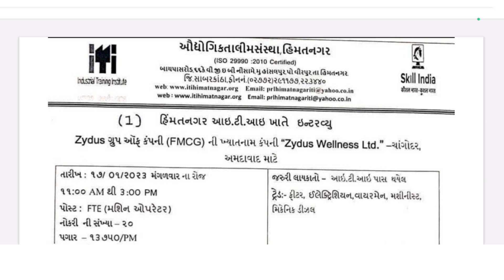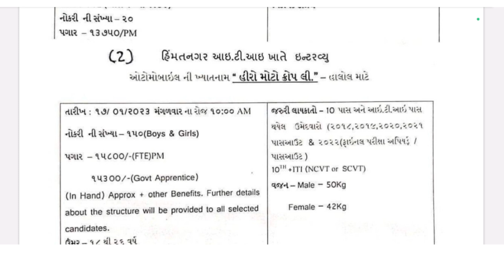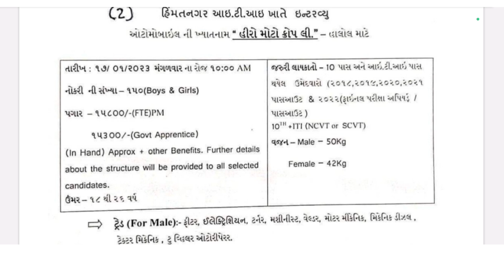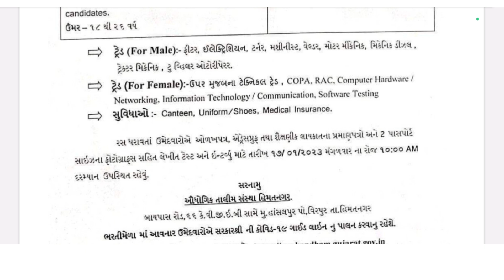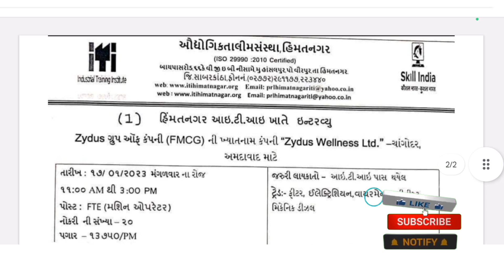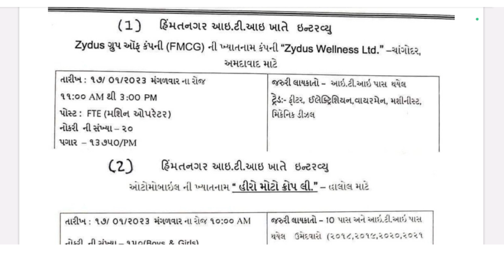ITI વાળા માટે ભરતીની નવી જાહેરાત | 15,000 થી વધારે મળશે પગાર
(Wattsapp) 👇:-